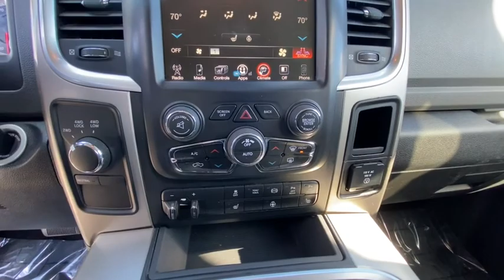2017 Ram 2500 Northern California, Redding, Sacramento, Red Bluff, Chico, CA HG509555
Maximum Steel Metallic Clearcoat Used 2017 Ram 2500 available in Northern California at  Lithia Toyota of Redding. Servicing the Redding, Sacramento, Red Bluff, Chico, CA area.
2017 Ram 2500 Big Horn 4x4 Crew Cab 64 Box - Stock#: HG509555 - VIN#: 3C6UR5DL3HG509555

250 E. Cypress Ave.

CARFAX 1-Owner. Big Horn trim. JUST REPRICED FROM $41995 $1700 below Kelley Blue Book! Bed Liner Tow Hitch SPRAY IN BEDLINER Satellite Radio 4x4 Alloy Wheels PARKSENSE FRONT/REAR PARK ASSIST SYST... LUXURY GROUP CLICK NOW! KEY FEATURES INCLUDE: Satellite Radio Trailer Hitch 4x4 Chrome Wheels Privacy Glass Keyless Entry Child Safety Locks Electronic Stability Control Brake Assist. OPTION PACKAGES: ENGINE: 6.7L I6 CUMMINS TURBO DIESEL Selective Catalytic Reduction (Urea) 180 Amp Alternator Cummins Turbo Diesel Badge Tow Hooks Current Generation Engine Controller Diesel Exhaust Brake GVWR: 10000 lbs RAM Active Air LUXURY GROUP Rear View Auto Dim Mirror Leather Wrapped Steering Wheel Exterior Mirrors w/Supplemental Signals Rear Dome w/On/Off Switch Lamp Underhood Lamp LED Bed Lighting Steering Wheel Mounted Audio Controls Exterior Mirrors Courtesy Lamps Glove Box Lamp Auto Dim Exterior Mirrors Universal Garage Door Opener Heated Front Seats Heated Steering Wheel Power Folding Mirrors Power Heated Fold-Away Mirrors Sun Visors w/Illuminated Vanity Mirrors Electroluminescent Instrument Cluster Overhead Console w/Garage Door Opener RADIO: UCONNECT 3C W/8.4 DISPLAY Media Hub (2 USB AUX) For Details Visit DriveUconnect.com Uconnect Access (Registration Required) 8.4 Touchscreen Display Air Conditioning ATC w/Dual Zone Control Nav-Capable! See Dealer for Details SPRAY IN BEDLINER 9 ALPINE SPEAKERS W/SUBWOOFER PARKSENSE FRONT/REAR PARK ASSIST SYSTEM PARKVIEW REAR BACK-UP CAMERA TRANSMISSION: 6-SPEED AUTOMATIC (68RFE) 3.42 Axle Ratio. WHY BUY FROM US: Our commitment to treating you in a neighborly fashion extends from our inventories and auto repair service to our no-frills easy-to-comprehend auto financing. This comes not only in the form of car loans and leasing service for drivers from Redding Pricing analysis performed on 1/22/2021. Please confirm the accuracy of the included equipment by calling us prior to purchase.